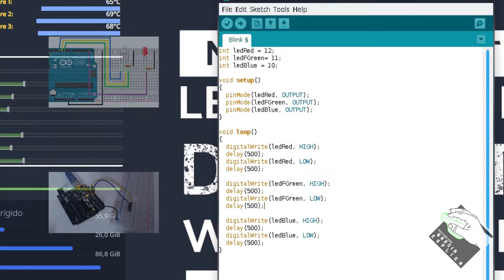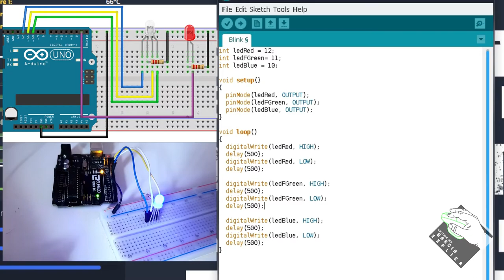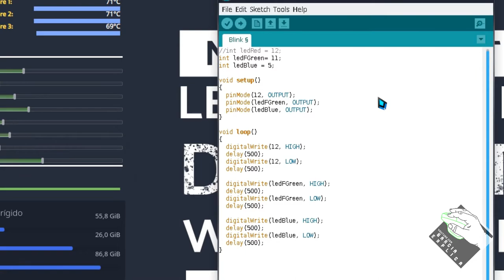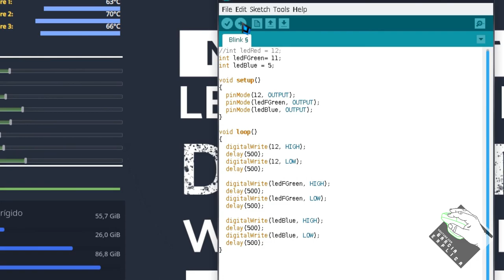[Vídeo 4] Serie Arduino - LED's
Neste vídeo demonstro como controlar LED's com o Arduino, bem como explico um pouco sobre as portas digitais.

Segue Link's

Arduino UNO
LED RGB

CREDITOS:
Para mais info sobre créditos as músicas: